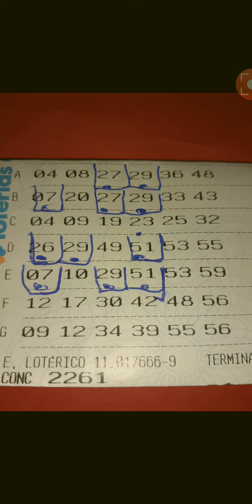RESULTADO BOLÃO MEGA SENA CONCURSO " 2261"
RESULTADO BOLÃO MEGA SENA CONCURSO" 2261" zap.31988620354/ o homem SEM FÉ, É UMA PEDRA no caminho de sua própria PROSPERIDADE!